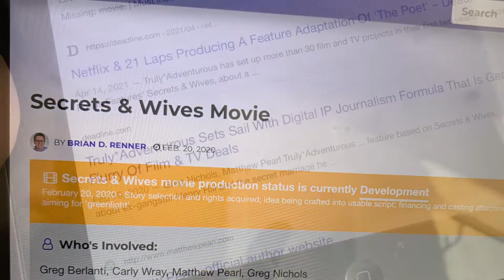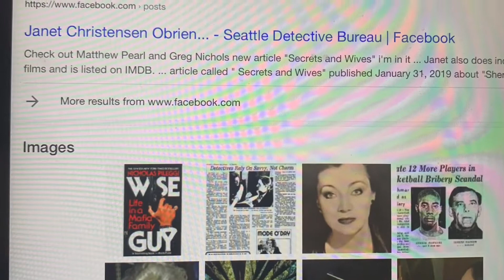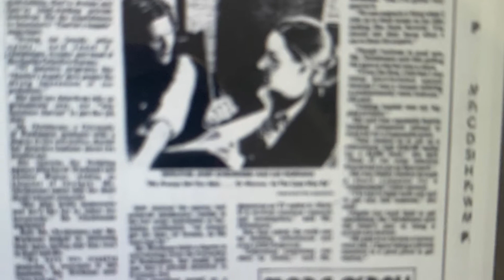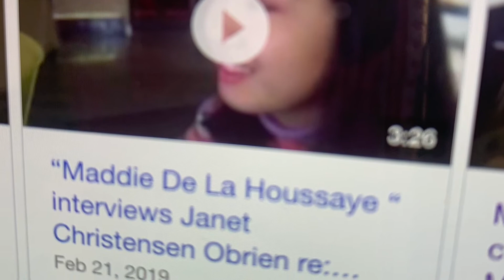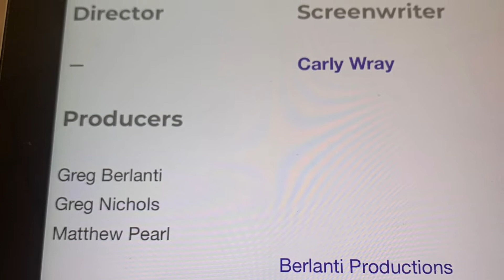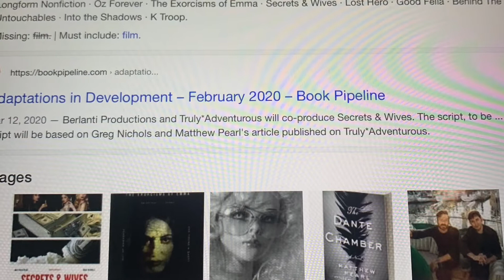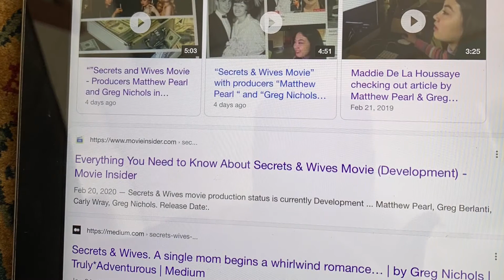“Secrets & Wives Movie” (2021) in Production with Matthew Pearl @ Greg Nichols Producers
Matthew Pearl and Greg Nichols Producers of “ Secrets & Wives Movie “ (2021) in Production in Canada.